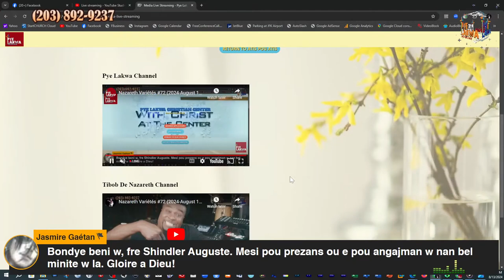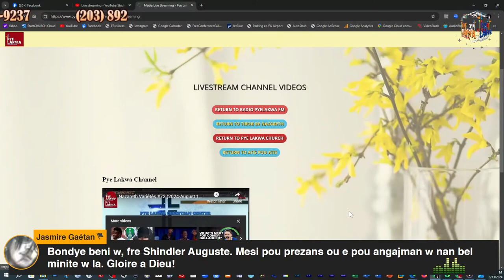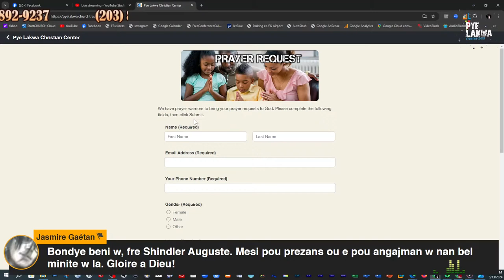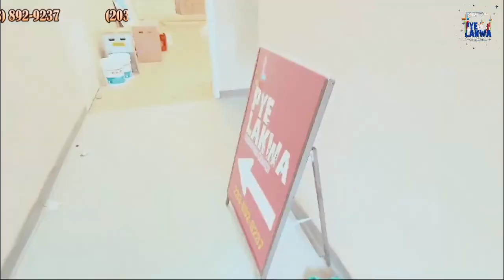Pye Lakwa #72 Reclaim Campaign #6 They Failed Us #3 14 of 18